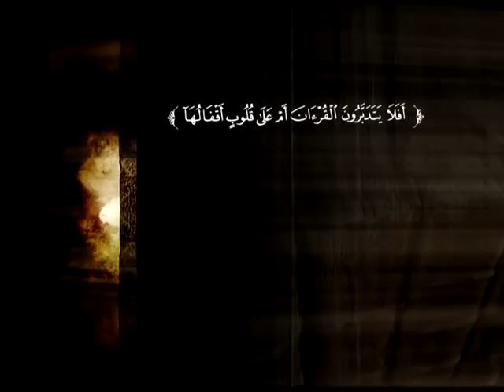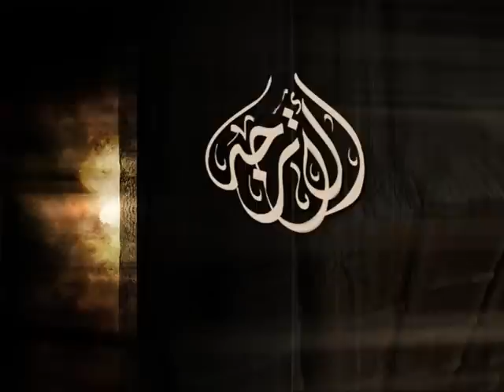تفسير سورة الأنعام من 83 إلى الآية 90 | د. عبد الرحمن بن معاضة الشهري